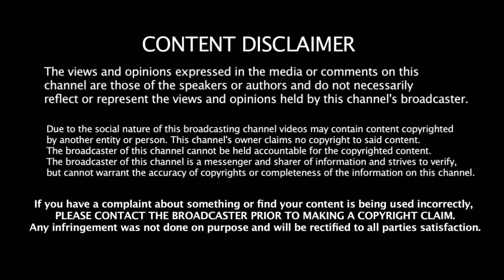Pro Kabaddi Season - 7 Tamil Thalaivas Full Squad